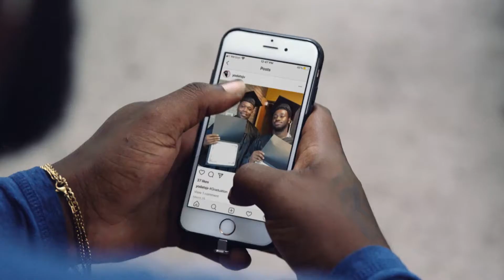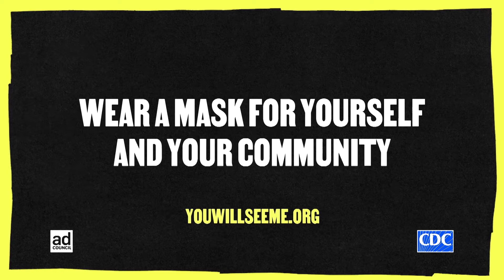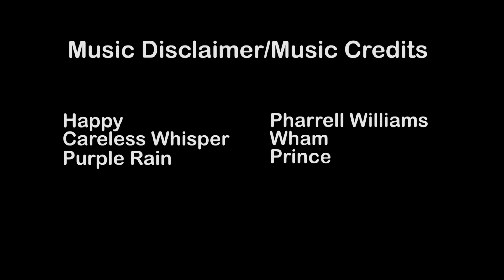Behind The Curtains S8 Ep 3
Out on Location at The VIP Room with special guests: First Mpulse